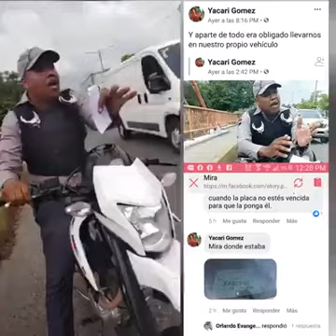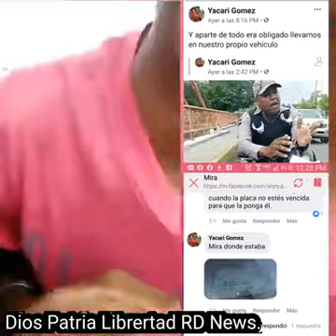Se filtra la otra parte del video donde los Policías le hablan amablemente que no tienen placa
Se filtra la otra parte del video donde los Policías le hablan amable mente y le cuestión que no tienen la placa detras a la señores Yacari Gomez pero al final ella los provoca y paso esto.